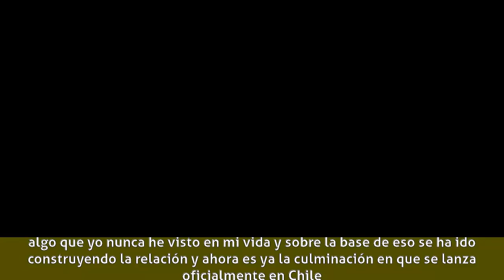Lorenza Izzo - Biografía